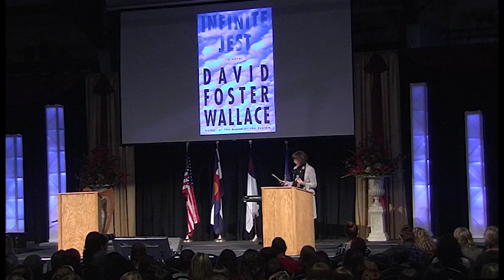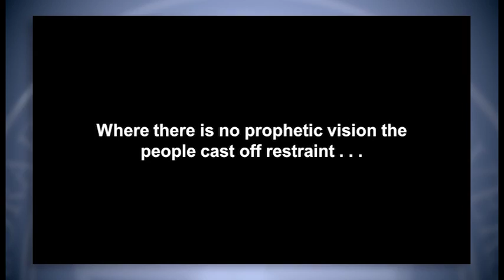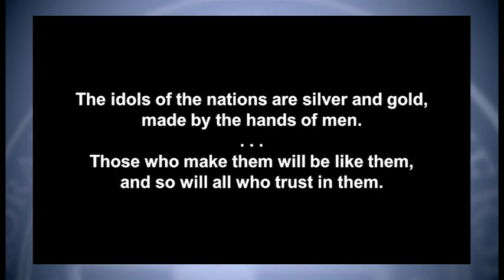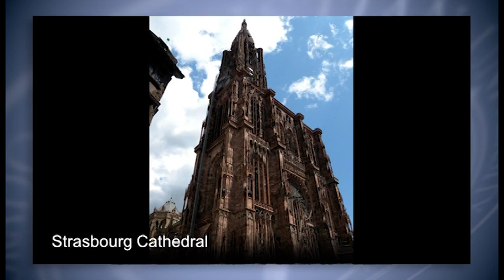2013 CCU Symposium: Roberta Ahmanson